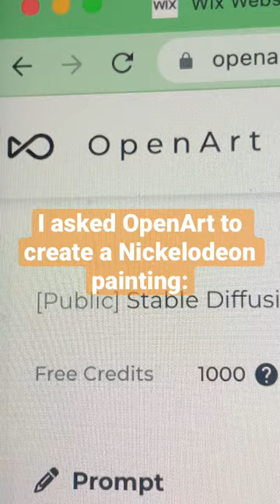I asked Art AI for a Nickelodeon Painting…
I use OpenArt just for fun sometimes and I thought "why not tie it into my channel somehow". So, I asked for a Nickelodeon painting and this is what I got: